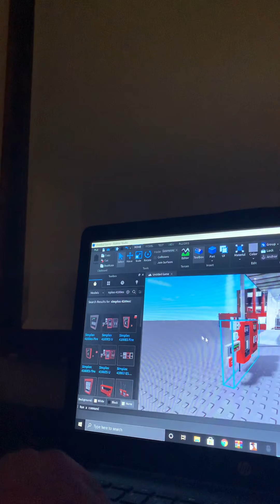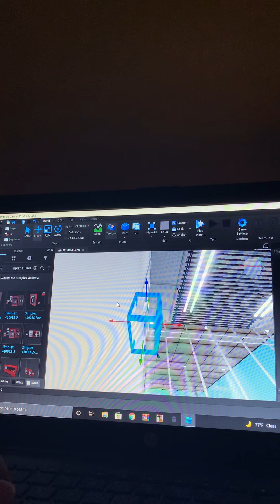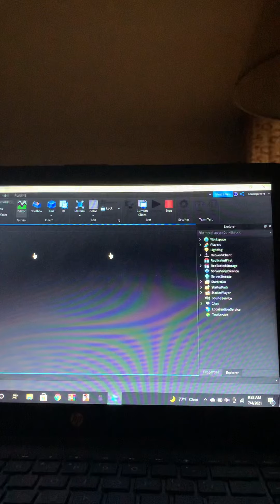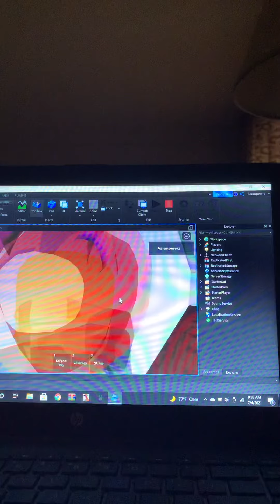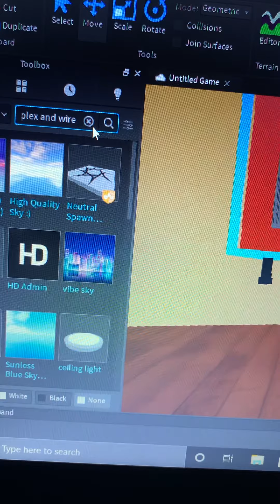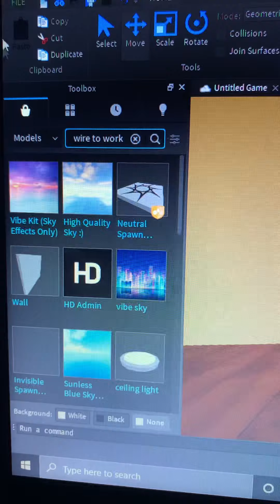How to wire simplex 4100es with simplexcodes serverScriptcodes (roblox)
I hope you like it work I tech you how to work simplex wire and simplexcodes if you don’t put simplexcodes in serverScrpit Service that won’t work because it won’t work touch if you put simplexcodes in serverScrpitservic that will work